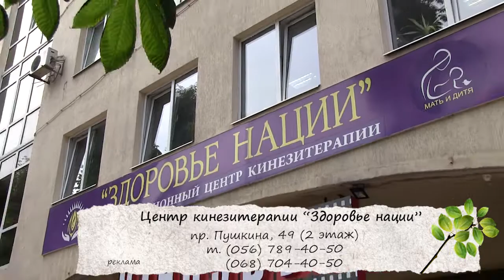Здоровье Нации v2